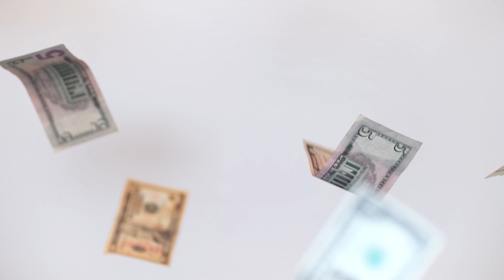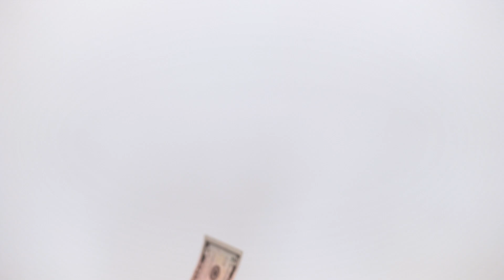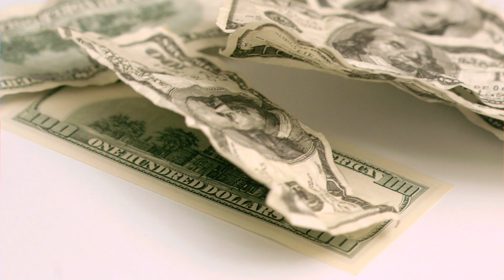Divine Provision | Prayer for Financial Miracles 💰🙏✨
Join us for a powerful 3 prayer for financial miracles! 💰✨ This heartfelt prayer draws on biblical promises and Scriptures, encouraging you to trust in God’s provision and guidance during difficult times. Whether you’re facing unexpected expenses or seeking financial breakthrough, this prayer serves as a reminder that God is our ultimate source of supply. Let’s unite in faith and believe for miraculous changes!

Quick links down ⬇️
DJI Phone Tripod
Tablet and Phone Stand
LaCie Hard Drive 5TB
LaCie Hard Drive 2TB
Insignia Memory Card Reader
Vantrue Dash Cam N4
Vantrue Dash Cam N2
Portable Charger
Sony Camera Tripod
Sony Camera Battery
Sony A6100 Camera
Ulanzi Light for Camera
NeeWer Camera Battery Charger
Apple MagSafe Charger
USB Adaptor to iPhone Charge
Fast iPhone Charger 2 Pack
iPhone Adaptor to iPhone Charge & USB
Apple USB-C to USB Adaptor
Apple USB-C Adaptor for SD Card reader, MicroSD reader, and USB
36 Memory Card Case
SanDisk 256GB MicroSD Card
SanDisk 256GB SD Card
Samson Microphone
USB Plug
GoPro Battery
Telesin GoPro Battery Charger

SEO Words:
Financial miracle
Prayer for finances
Divine provision
Abundance
Biblical promises
Trust in God
Breakthrough prayer
Wealth and blessings
Spiritual growth
Gratitude
Financial breakthrough
Christian prayer
God's provision
Prayer for help
Economic struggle
Financial wisdom
Scripture
Prayer warrior
Hope in God
Prosperity